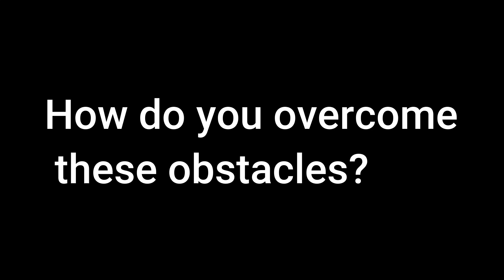Hear from students about how to overcome first week obstacles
From East Central ISD:

ECISD families, the first weeks of school can be challenging.

The first weeks of school have the highest traffic. Over time, the community will settle into routines for smoother school drop-offs and pick-ups. Follow campus administration and ECPD during these times to ensure efficiency, and allow yourself extra time in the morning due to the traffic.

Remind your child to wait for the bus to stop before approaching and to always board and exit at safe locations. Ensure they walk where the driver can see them and check for traffic before crossing the street. In cars, all passengers should wear seat belts or use appropriate car seats.

Be patient and flexible with schedule changes, understanding that many factors affect scheduling, such as class size and numerous requests at the start of the year.

A nutritious breakfast helps children perform better in school. All ECISD schools offer free breakfast and lunch.

Help children organize homework. Create a quiet, consistent workspace. Adjust to earlier bedtimes and establish a calming routine. Limit electronics before bed. Schedule homework time, minimize distractions, and supervise use of devices. Take breaks to ease fatigue. Speak with teachers if your child needs help; the parent-teacher connection is crucial.